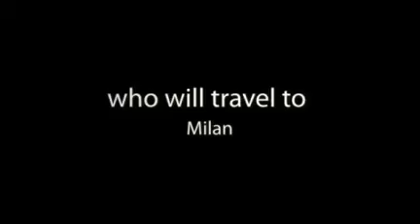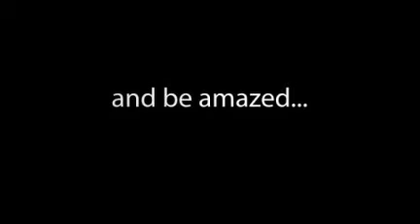Designquest Season 2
The Designquest is a platform that promotes design.

It offers a chance to a select group of talented young Indian designers to visit iSaloni, the world famous design fair that takes place in Milan.

It is an interactive exchange where these young designers share their thoughts and experiences directly from Milan with the rest of the design community.

A journey of a lifetime - a place to learn, share and grow!